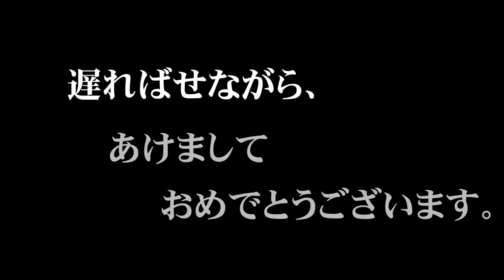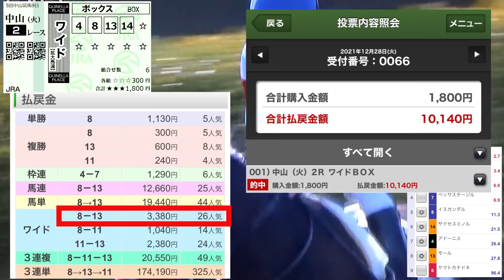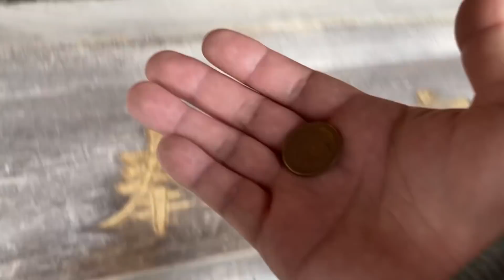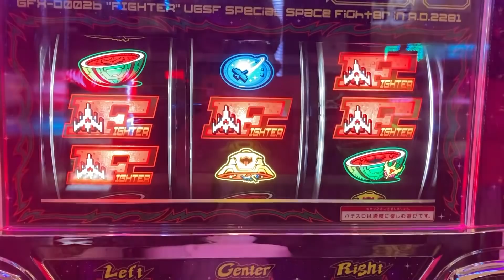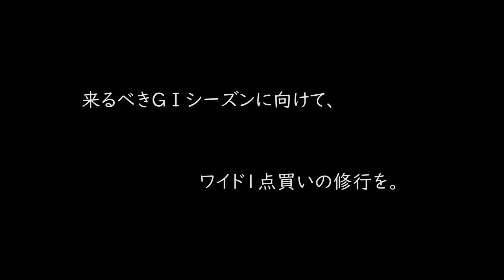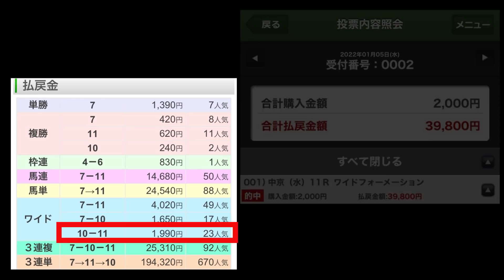【競馬】2022年はワイドの年、キターーー！ゆる～く。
皆様、新年あけましておめでとうございます。
2022年はJRAプレミアムでワイドが対象。
ついにワイドの時代がやってまいりました。

来るべきＧⅠシーズンに向けて、
今年はやってみせます！